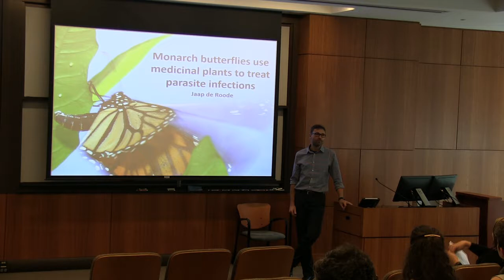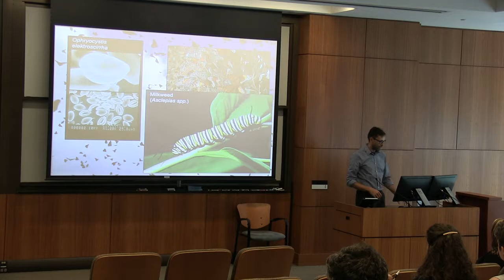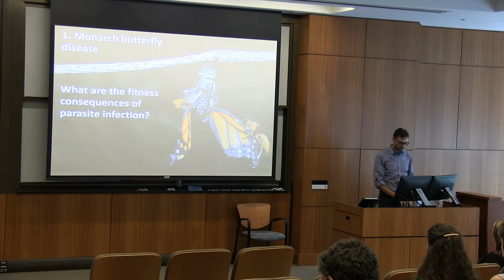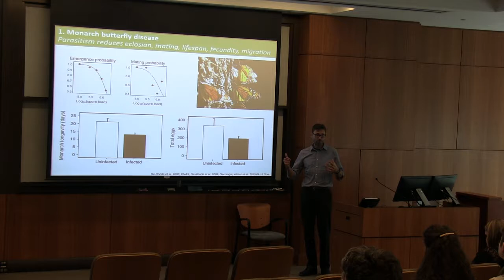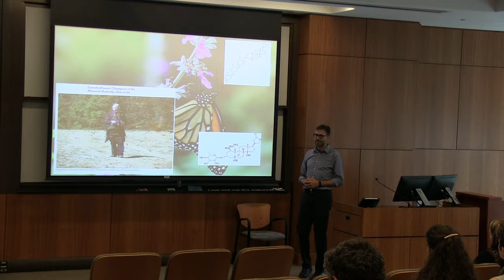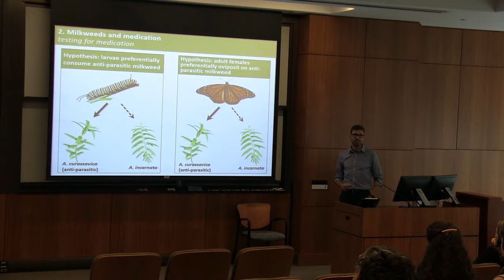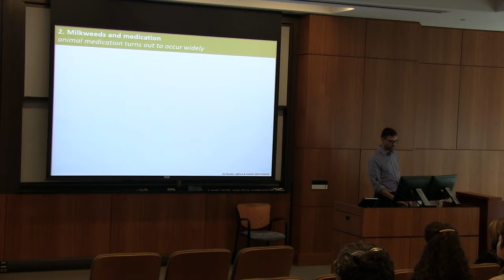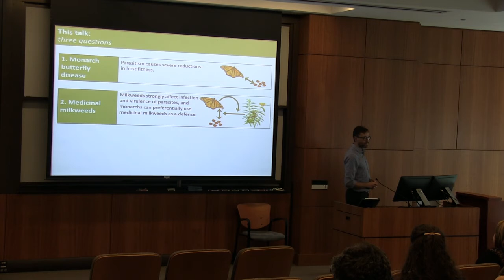Monarch butterflies use medicinal plants to treat parasite infections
This is a presentation from the Inaugural Botanical Research Symposium & Celebration organized by the Emory University Herbarium held on September 21, 2018 in Atlanta, GA, USA.

Jaap de Roode, PhD

Although long thought to be the exclusive realm of humans, many animals are experts at treating their infectious diseases with medication. Recent studies have shown that even monarch butterflies and other insects can use medicinal plants. Studying animal medication may ultimately help humans in discovering new effective medicines.